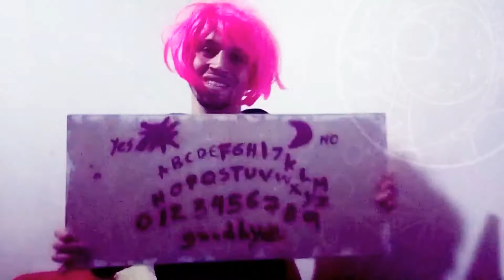La Brujería Húngara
Acompañado por Franz Liszt y "the Hungarian Rhapsody".

Espero lo disfruten. Agradecimientos con mucho amor.